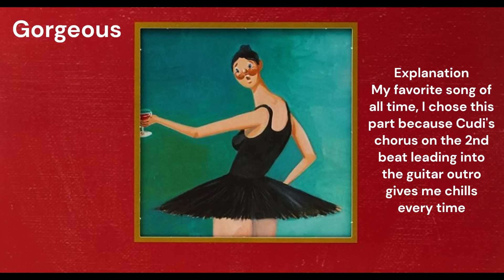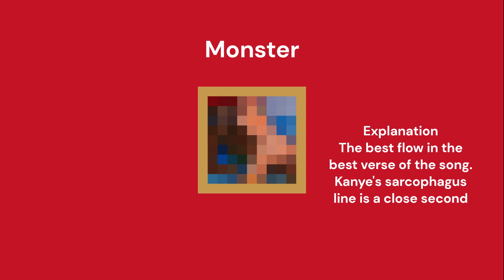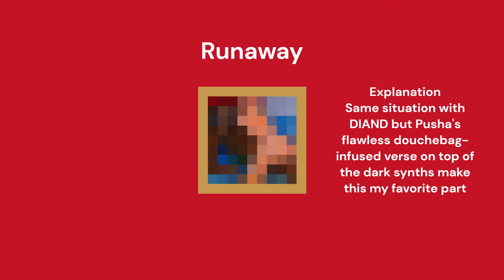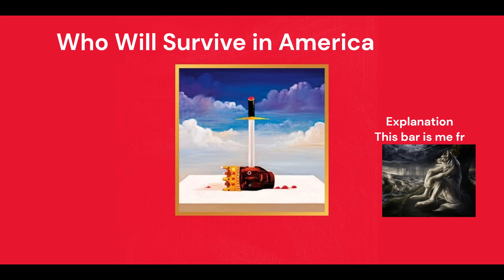kanye west - MBDTF but only the best 15 seconds of every song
My Beautiful Dark Twisted Fantasy (MBDTF) by Kanye West but only the best 15 seconds because I'm a dirty cheater who couldn't include only 10 seconds

This is my favorite album of all time and finding the best 15 seconds was no easy task and it's probably wrong for a lot of people

I also added explanations too